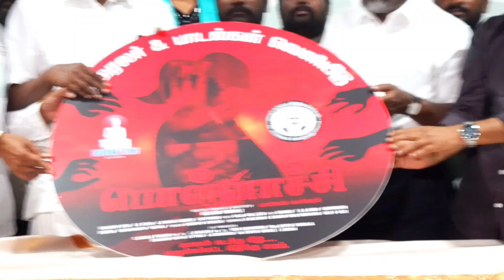Pollachi movie audio teaser release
pollachi movie
pollachi movie director
pollachi movie director parthiban
pollachi movie review
pollachi movie shooting
pollachi movie trailer
pollachi movie locations
pollachi movie parthiban
pollachi movie songs
pollachi movie producer
pollachi movie director name
pollachi movie director parthiban photos
pollachi movie app
pollachi movie about
pollachi movie all song
pollachi movie box
pollachi movie box office
pollachi movie box app
pollachi mappillai movie comedy
pollachi sakthivel gounder movie
pollachi mappillai tamil movie comedy
pollachi don movie review,
pollachi don movie,
pollachi film director,
pollachi film director interview,
pollachi cinema director,
potta jattiyoda va pollachi kalam dialogue movie,
dorais movie land pollachi,
don movie pollachi scene,
pollachi durais theatre today movie,
don movie pollachi,
don movie review pollachi,
pollachi movie explained,
pollachi movie ending,
pollachi movie ever,
pollachi movie english subtitles,
pollachi movie english,
pollachi mappillai full movie,
pollachi malay rotula full movie,
pollachi mappillai tamil full movie,
pollachi gounder movie,
pollachi mappillai tamil movie hd,
winner movie shooting spot in pollachi,
pollachi mappillai full movie in tamil,
don movie review in pollachi,
pollachi malai road la song movie,
pollachi mapla movie,
pollachi mappillai movie songs,
pollachi mappillai tamil movie,
pollachi mappillai tamil movie songs,
murugalaya theatre pollachi today movie,
pollachi new movie,
pollachi movie online,
pollachi movie online free,
pollachi movie on netflix,
pollachi movie ost,
pollachi movie on youtube,
pollachi movie opening,
parthiban pollachi movie director,
poojai movie pollachi scene,
pollachi movie quotes,
pollachi movie quiz, ko
pollachi vikram movie review,
viruman movie review pollachi,
pollachi south movie,
pollachi cinema shooting spot,
pollachi film shooting place,
pollachi mappillai sathyaraj movie,
movie school pollachi,
sarathkumar pollachi video,
pollachi movie theater,
pollachi tamil movie,
pollachi cinema theatre,
pollachi mappillai movie tamil,
vikram mo